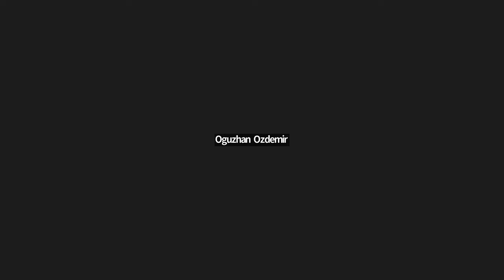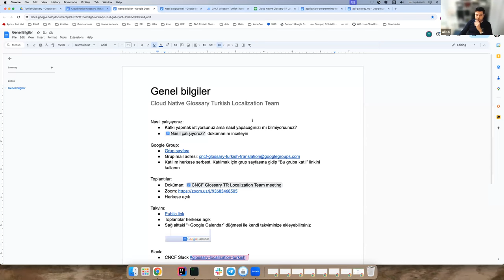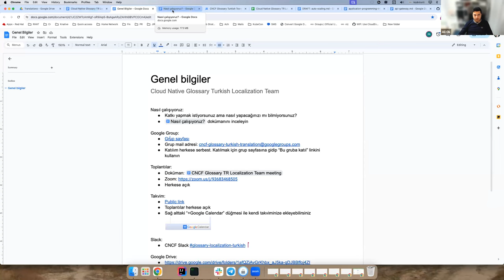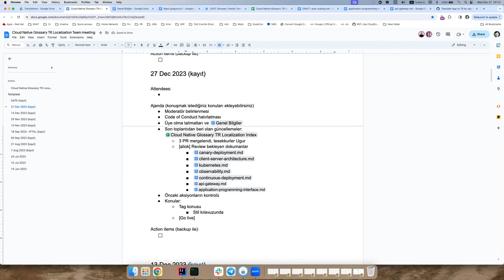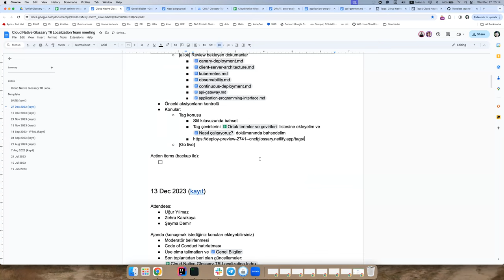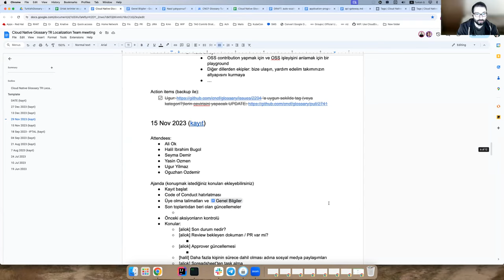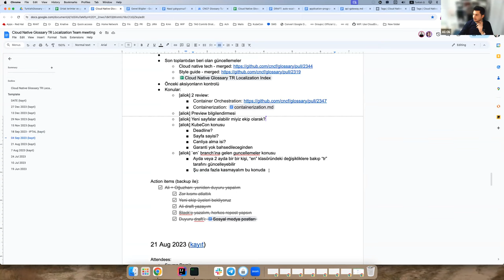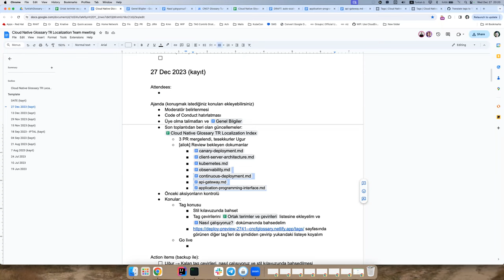Cloud Native Glossary: Turkish Localization Meeting - 2023-12-27